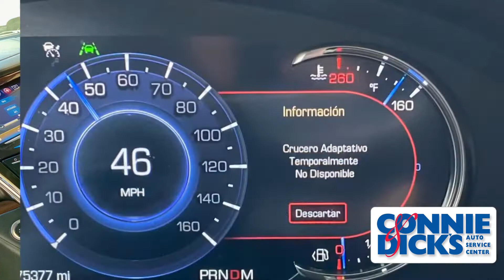Cadillac ADAS Service - Adaptive Cruise Control Inop - Long Range Radar Module Aiming & Calibration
This vehicle arrived after having some collision repair performed and the Adaptive Cruise Control (ACC) was inoperative. The radar module pitch angle was incorrect although it was recently programmed after replacement. Also the module connector was damaged and required replacement (de-pin). Even though this is a 2016 Model year vehicle, it is equipped with some advanced features such as AEB (Automated Emergency Braking) LKA (Lane Keep Assist) RAEB (Rear Automated Emergency Braking) supported by various cameras, radars and ultrasonic sensors. System performance is dependent on proper service which Connie & Dick’s Service Center is prepared to provide.